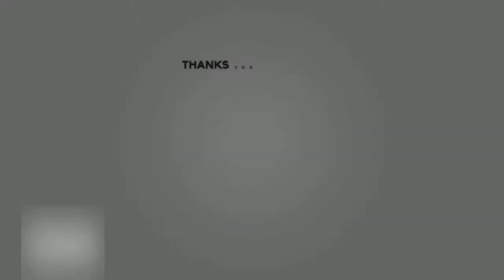Christmas tree making at home / Christmas tree decorating ideas / santa claus tree ideas 2020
bell icon for more future videos .